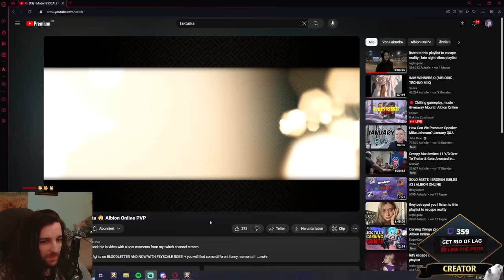chat forced me to play SPEAR lmao || Stream Highlights#285 || Albion Online